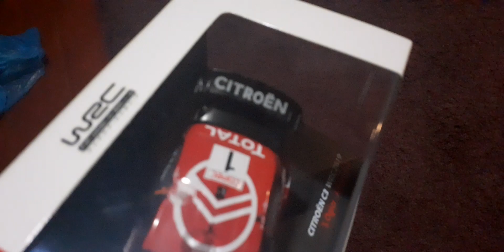Coleccion Rally Mundial para regalar.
WRC AUTOS A ESCALA 1 :43